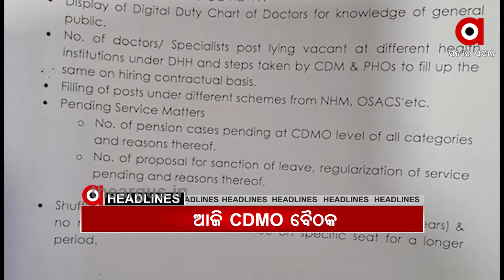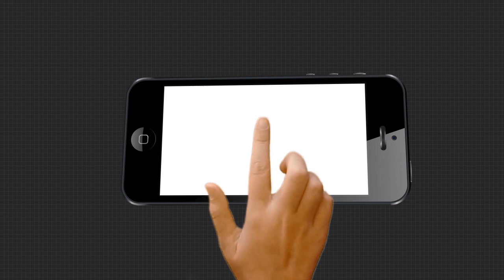10 AM HEADLINE....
16,07,2020 10 AM HEADLINEWatch all the current, latest and breaking news only on "TheArgus.in" LIVE TV. The one-stop destination for LIVE news on politics, entertainment, sports, gadgets, and business.